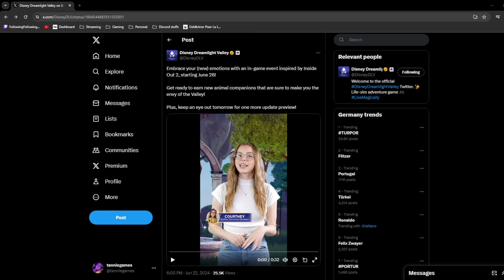Memory Mania Event! Disney Dreamlight Valley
Looks like we have another event coming to the game! Let's take a sneak peak!

🎮 Join our friendly discord where you can share your scrooge items, dreamsnaps, discuss all things Dreamlight Valley, and most importantly share all the pet pics you have!